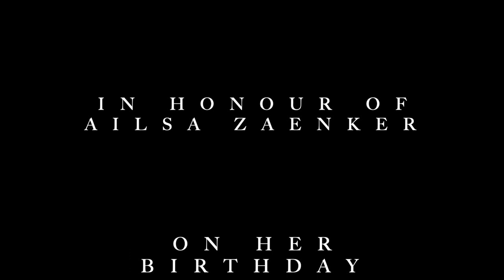Isolation Commissions #31 - Anna Pietrzak and Carl Petersson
Commissioned by friends and family in honour of Ailsa Zaenker's birthday, May 1, 2020.

La Vie en Rose by Édith Piaf (lyrics), Louiguy and Marguerite Monnot

Polonaise, Ballade & Hey! from Eight Miniatures for Piano and Guitar by Marek Pasieszny

Anna is playing a guitar graciously on loan from Steve Ganz

Isolation Commissions #31 is a double shot of music for Ailsa's birthday from Anna Pietrzak and Carl Petersson. New to Vancouver and Little Chamber Music, Anna and Carl bring some European flair to Ailsa's birthday with music from France and Poland in these two fantastic performances.

Anna Pietrzak is a versatile guitarist and pedagogue. She is a laureate of over a dozen domestic and foreign guitar competitions in Austria, Greece, Poland and Romania. She received multiple scholarships from the Polish Ministry of Culture and the City of Wroclaw.

Anna performs solo, in chamber music ensembles and with orchestras in Poland, Austria, China, the Czech Republic, Estonia, France, Spain, Canada, Germany, Switzerland, Hungary and Slovakia. As a chamber musician, she permanently collaborates with the Mexican singer Julieta Gonzalez Springer and the Swedish pianist Carl Petersson. Anna is also a frequent lecturer at guitar courses and a juror of instrumental competitions.

Born in 1981 in Lund, Sweden, Carl Petersson began playing the piano at the age of fifteen. Within ten years, he graduated from the Royal Danish Academy of Music in Copenhagen with degrees in piano and pedagogy under José Ribera. During his studies, he partook in numerous international master classes in Denmark, Sweden, and Israel. Carl was awarded the Tel-Hai International Piano MasterClasses scholarship four years in succession, where he studied with Pnina Salzman, Victor Derevianco, Emanuel Krasovsky, Staffan Scheja, and Nikolai Petrov.

Carl continues to perform in Canada, the United States, China, Hong Kong, Macau, Taiwan, Sweden, Denmark, Poland, France, the Czech Republic, Germany and Israel. Past performances included venues such as the Canadian National Arts Gallery in Ottawa, the Glenn Gould Studio at the CBC in Toronto, Canada, the Shanghai Oriental Arts Center in China and the Kleinhans Music Hall in Buffalo, USA. Carl has collaborated with conductors JoAnn Falletta, Kerry Stratton, Jiri Starek and Niklas Willén with orchestras such as Buffalo Philharmonic, the Toronto Concert Orchestra, and the National Czech Radio Orchestra. Carl is frequently invited to participate in international music festivals such as the Music and Beyond in Canada, the International Chopin Festival in Antonin, Poland and the Beethoven Festival in Teplice - which he inaugurated together at a gala concert with the Teplice Philharmonic and the choir of the Czech Philharmonic.

To support front line artists in this unprecedented time, and to foster reflections on that time from our musical community, Little Chamber Music has created the Isolation Commissions.

For $200, commissioners got to choose an artist to film a 4min video of themselves performing at home, something that reflects the impact our extraordinary social situation is having on their artistic practice. It might be an improvisation, a favourite piece, a work that brings comfort, a work in progress….that was up to the artist.

These videos are meant to be a snapshot of the lives of front-line artists who have been heavily impacted by our current crisis, and the hope is that, when we get through this, collectively they will form an artistic reflection of this unprecedented and difficult time.